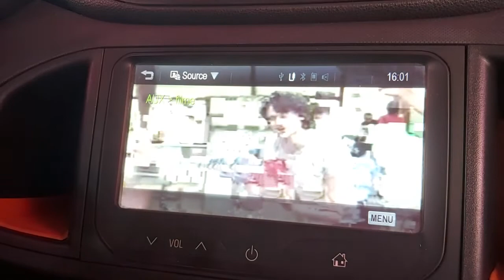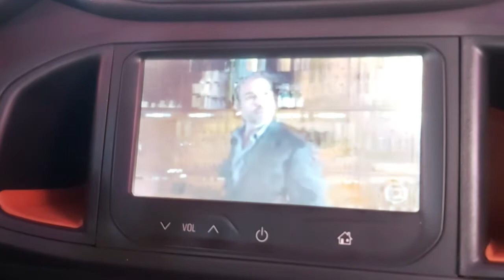TV DIGITAL no MYLINK 1 - Travando imagem